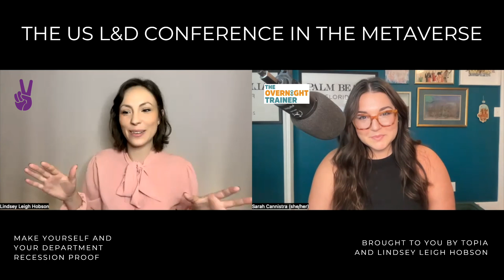Make Yourself and Your L&D Department Recession Proof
Ever wished you were SO valuable to your business that they couldn't even fathom losing you?

Then let me introduce you to The Overnight Trainer, Sarah Cannistra.

Whether you are in an entry-level L&D professional or in an executive role, Sarah will ensure you have the skills, capabilities, and strategies in place to create meaningful learning experiences that exceed expectations.